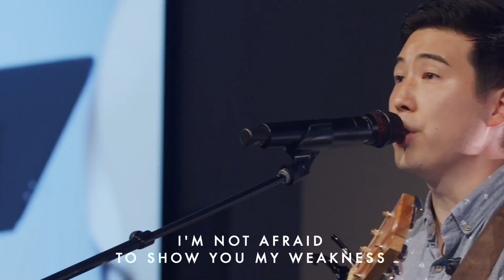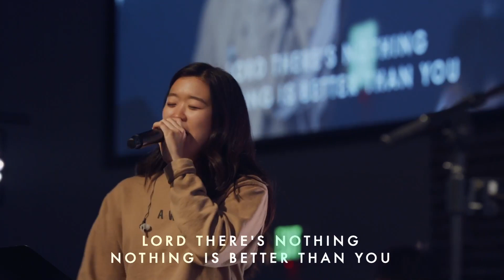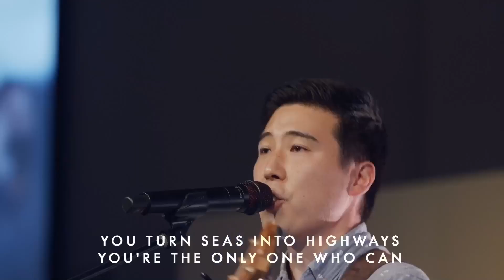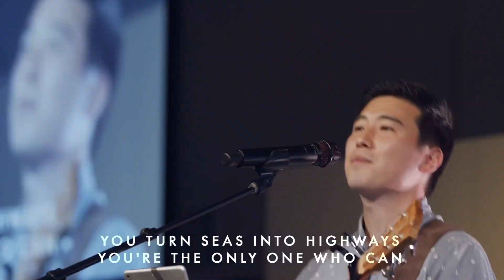Graves Into Gardens ft. Brandon Lake | Cover by Tapestry Music | Live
“Graves Into Gardens” performed live by Tapestry Music on 07/05/20.

VERSE 1
I searched the world
But it couldn't fill me
Man's empty praise and treasures that fade
Are never enough

VERSE 2
Then You came along
And put me back together
And every desire is now satisfied
Here in Your love

CHORUS
Oh, there's nothing better than You
There's nothing better than You
Lord, there's nothing
Nothing is better than You

VERSE 3
I'm not afraid
To show You my weakness
My failures and flaws,
Lord, You've seen them all
And You still call me friend

VERSE 4
'Cause the God of the mountain
Is the God of the valley
There's not a place Your mercy and grace
Won't find me again

BRIDGE 1
You turn mourning to dancing
You give beauty for ashes
You turn shame into glory

BRIDGE 2
You turn graves into garden
You turn bones into armies
You turn seas into highways

Written by: Brandon Lake, Chris Brown, Steven Furtick & Tiffany Hammer
CCLI#: 7138219